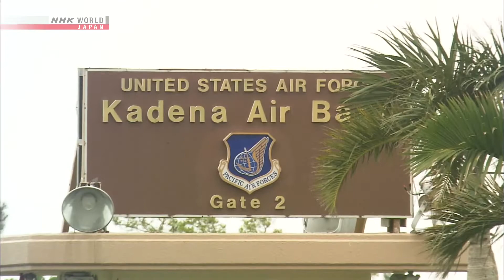[2019-04-08] Peace and Health in Myanmar - Kentaro Hayashi - Direct Talk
Published on April 8th, 2019.